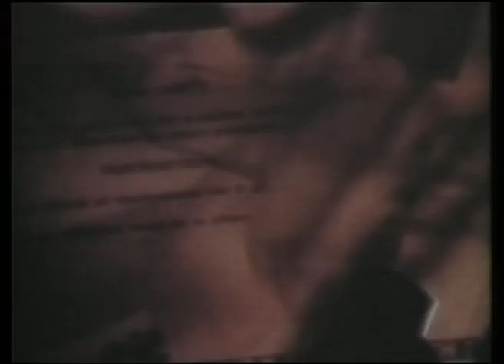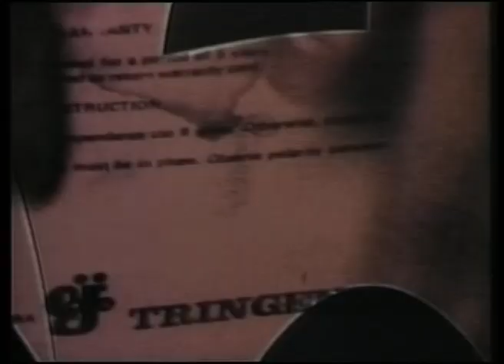El Cabrero en el Vallekas Flamenco 2009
Otra magnífica noche de flamenco con José Domínguez "El Cabrero" en el Vallekas Flamenco 2009. Cante de verdad y comprometido con Manolo Herrera a la guitarra.